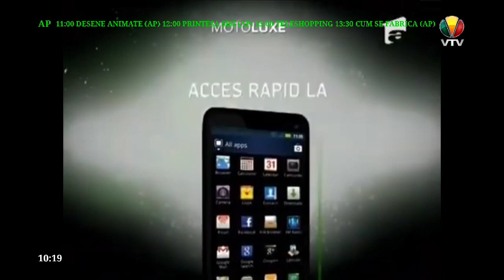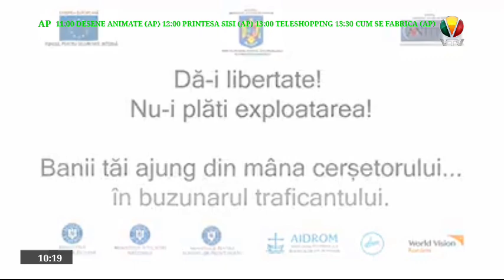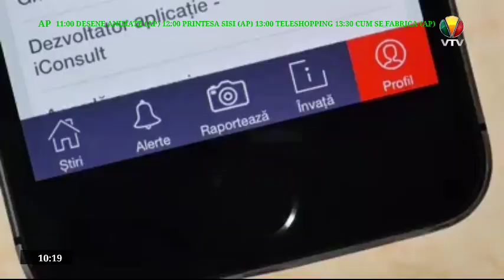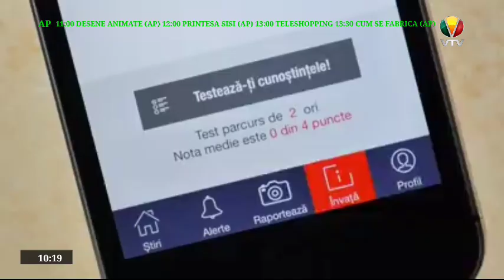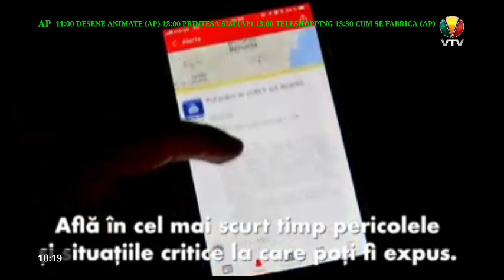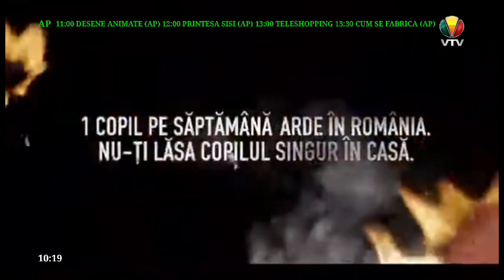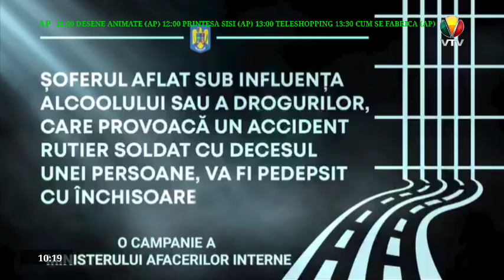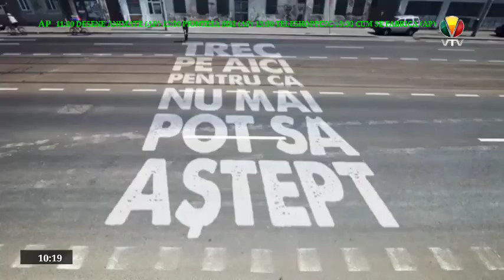VTV Románia I Reklámblokk és kozerdeku kozlemenyek I 2024. február 8. 10:19 óra